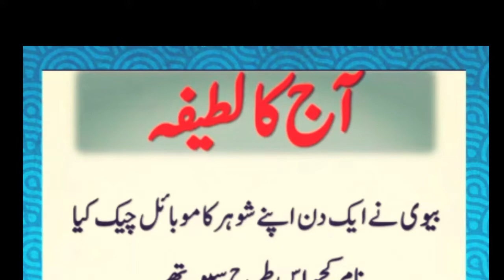Jokes aaj ka lateefa New @Technical yogi mazahiya video clip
Shorts aaj ka lateefa New mazshiya video clip

Aj ka New Lateefa || Urdu funny video new

Pakistani Tiktok mazahiya funny video || New Amazing funny video
Mazahiya Tiktok funny Pakistani || New Tiktok pakistani  mazahiya funny